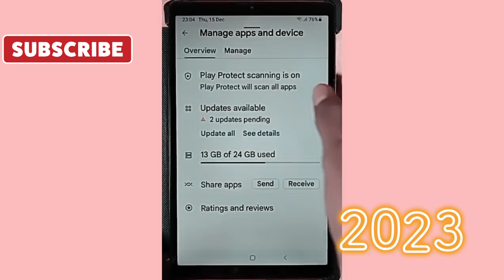Government Tablet Normal 🤫🤫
government tablet
government tab
haryana free tablet yojana 2022 unboxing
haryana free tablet review
haryana free tablet yojana latest news
haryana government tablet me youtube kaise chalaye
free tablet new mexico
free tablet latest update
free tablet latest news
haryana free tablet new update
up free tablet news update today
free_tablet_latest_news_todayfree tablet new video todayharyana government tablet new video
haryana government tab new update
haryana government tab new video
haryana govt tab new solution

government tab
government tab ko reset kaise karen
sarkari tablet ka lock kaise tode
sarkari tablet me youtube kaise chalaye
sarkari tablet me sabhi app kaise chalaye
haryana free tablet yojana 2022
haryana free tablet
haryana free tablet unboxing
haryana free tablet yojana
haryana free tablet me youtube channel kaise banaye

haryana government tablet me app kaise download kare
haryana government tablet unboxing
haryana government tablet youtube kaise chalayen
haryana government tablet knox password
haryana government tablet software changeHaryana government tablet mein app
 chalane ki tric
free tablet Mein sabhi app chalane ki new trick
government tablet mein apps nahin chal rahe hain kya Karen
government Students kiosk remove Government tab Haryana government tablet reset Tab main youtube kaise chalaye Tab Samsung Factory data reset option not  tabtablet me instagram kaise chalaye
sarkari tablet me whatsapp kaise chalaye
 Government tablet kaise chalayen
Government tablet yojana
 tablet ka wallpaper kaise hataye
sarkari tablet ko kaise chalaye
sarkari tablet se wallpaper kaise hataye
Government tablet mein
Government tablet me sim kaise lagaye
haryana free tablet mein youtube kaiseHaryana Government Tablet में Privacy Policy काम नहीं कर रही हैं 💯 Solution 🔥🤫
हरियाणा फरीदाबाद का प्रवेश होली से काम नहीं करे क्या करें
free tablet mein private policy Kam nahin kar rahi hai
govt tab
govt tab kaise chalaye
govt tab me app kaise chalaye
govt tablet for students haryana
govt tab haryana
govt tab me youtube kaise chalaye today
govt tab me instagram kaise chalaye
govt tab security policy prevents changingsecurity policy prevents changing settings

Tachno Vikas yt security policy prevents changing settings kaise hatayesecurity policy restricts you from stopping this application samsung financesecurity policy restricts you from stopping this application samsung tab
security policy prevents changing settings in government tab
security policy prevents changing settings वाला option आ रहा है
bbg

tea